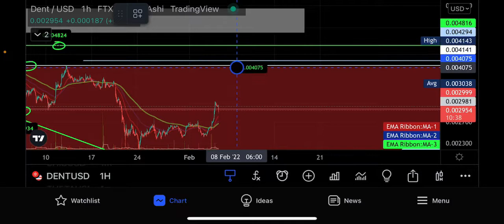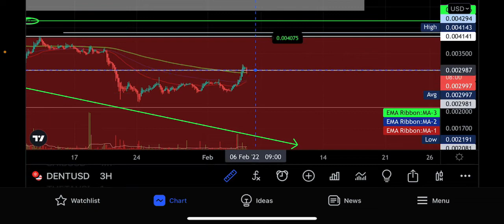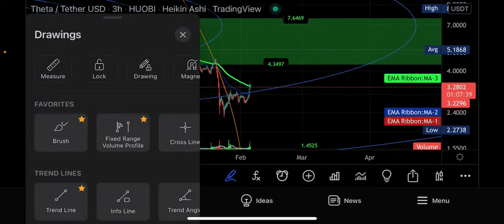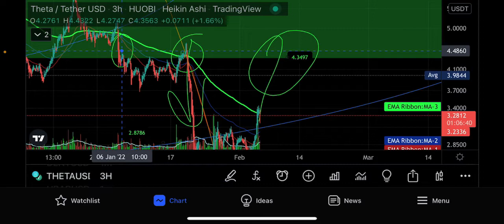Alt-coin SEASON? Find out WHEN IF IT HAPPENS BULLS ARE OUT AS FUTURE MARKET CLOSED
Address and XRP Tag are both required or funds will be lost.

BITCOIN WALLET DONAT BITCOIN ⬇️

35Sz9WSCiWMoR6Fs4uRF6n7HmQDubLzhay

addr1vyztgzl0tfdhl8nxkn0yqu2uhajc2u2fys9y9t7hrtzghzcxw7xgr

EMERGENCY 🆘 JABRONI KILLERS COMING SOON. EXCLUSIVELY AT VINCENZO GOLD CRYPTO INVESTING! MEMBERS GET EXCLUSIVE CONTENT,VIDEOS,TRADING ALERTS,
TECHNICAL ANALYSIS CLASSES FOR BEGINNERS TO ADVANCED TRADERS. DETAILS COMING SOON-HOW TO SIGN 🪧 🆙

This company has over 20 years of experience and has come up with the best in-house price predation software mode